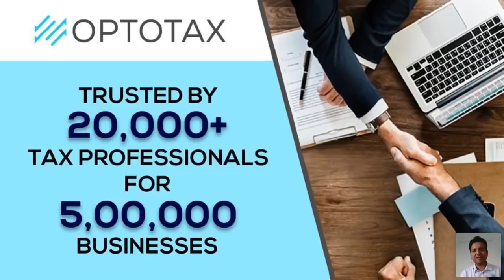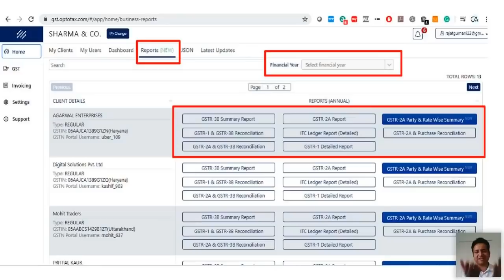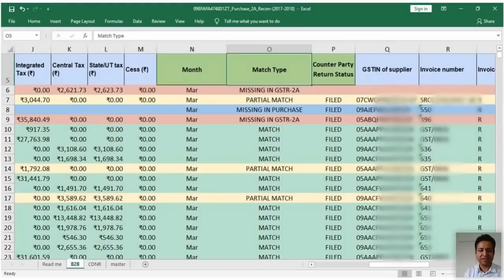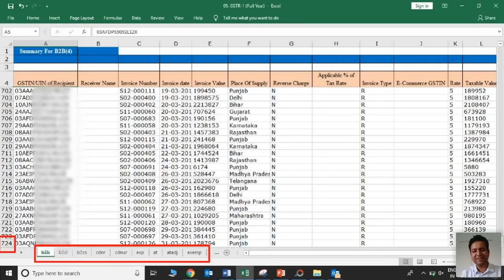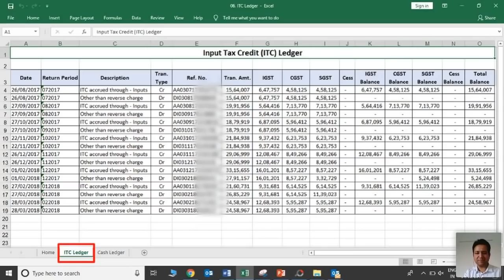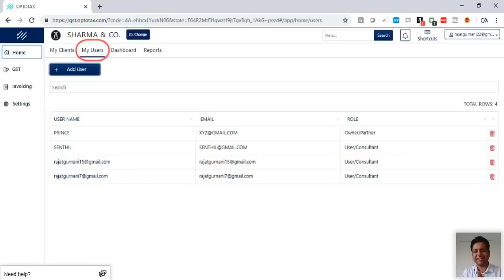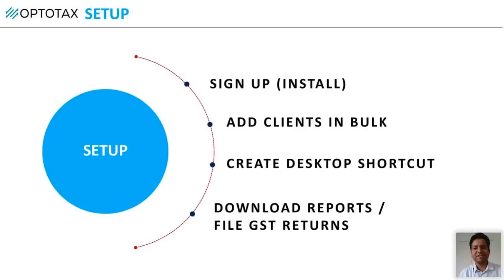RCM Under GST - Overview and Intricacies || CA (Adv) Bimal Jain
For any query related to GST write back to us at:-

Regular and up to date GST updates are now available on Telegram Channel of A2Z TAXCORP LLP as well:-

For free demo and installation of Optotax